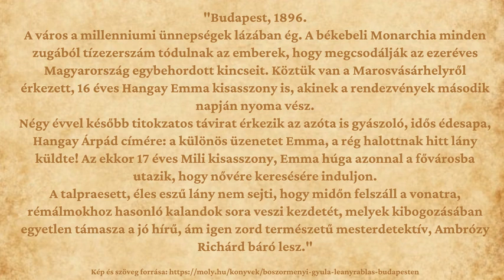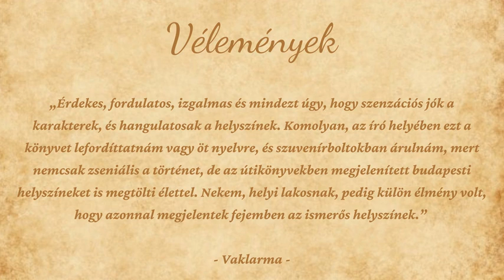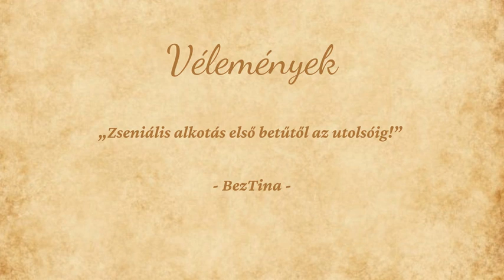Nyári könyvajánló_ifjúsági_Leányrablás Budapesten